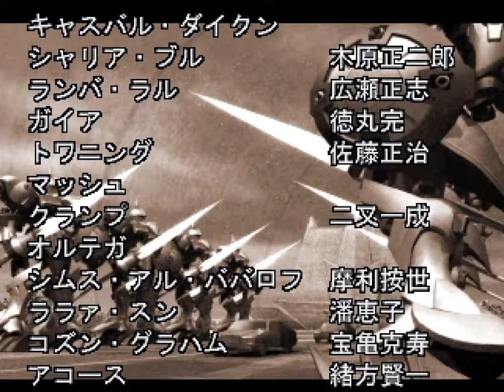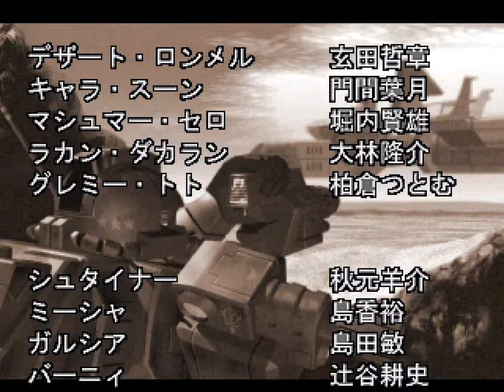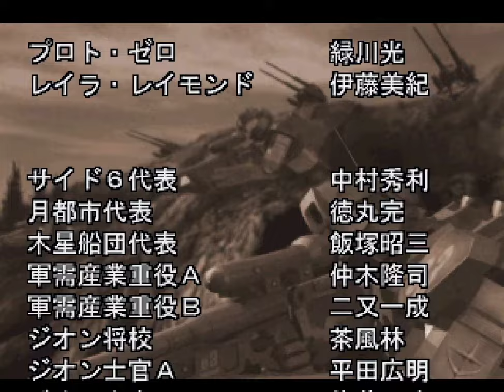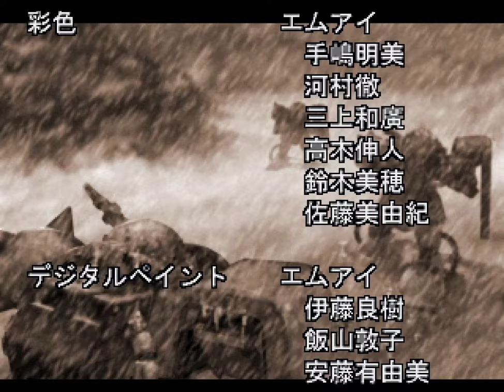▼ ギレンの野望 ジオンの系譜 ジオン軍編 第二部 オープニング〜完全勝利エンディング